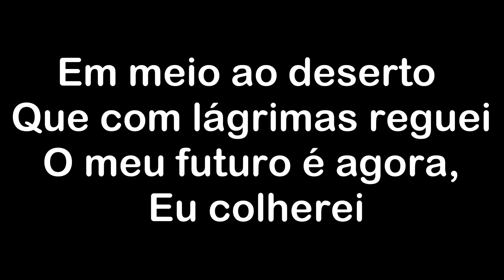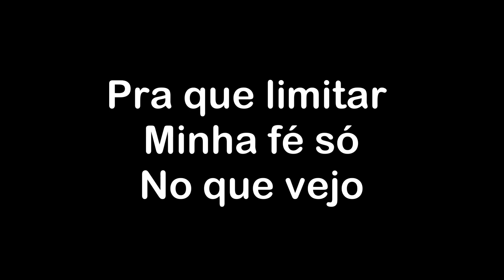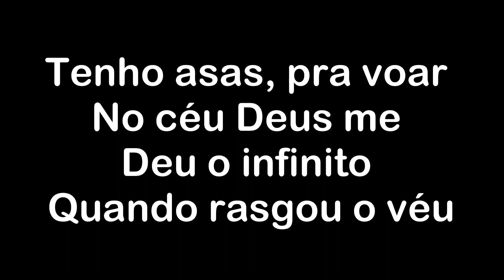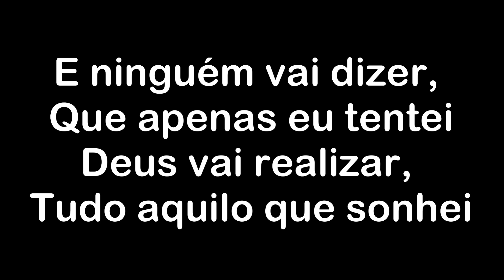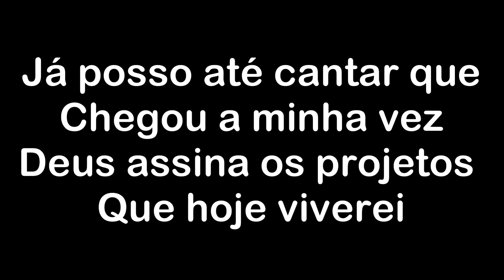INFINITO - LETRA- MARIA MARÇAL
Gospel Music ♥

💕Bem vindo ao Canal Gospel Evangélico Gospel Music que trás musicas gospel e fundo musicais!

💕 Esse canal veio para abençoar sua vida através das musicas e videos da palavra de Deus.

💕 Inscrevam-se para  você ficar por dentro de todos os lançamentos gospel, seleção de músicas abençoadas,e fundo musicais.

Se inscrevam e nos Ajude ♥
Deus Abençoe!

Gospel Music ♥

ABENÇOE O CANAL COM QUALQUER  DOAÇÃO ♥ ♥ ♥
Banco  260 - Nu Pagamentos S.A
Agência: 0001

Banco  104 - Caixa Economica Federal
Agência: 1433
Operação: 013
Conta Poupança: 27764-8